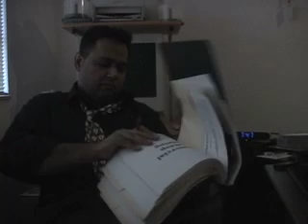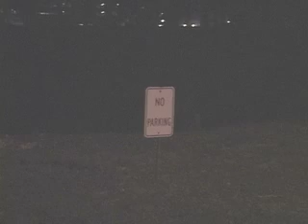Lifehouse Project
II Quarter Videography

Clari, Naqi, Sean & Jose
Thanks to: Gina, Omeir, Danny & Mom